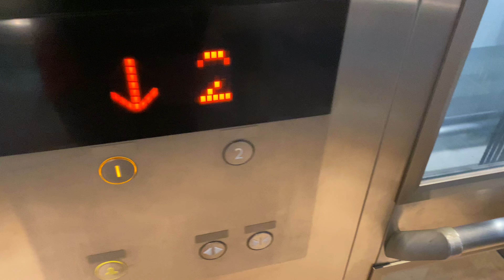Bambini Villa, Bangkok | Mitsubishi Traction Scenic Elevator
방콕 밤비니 빌라 미쓰비시 엘리베이터

ลิฟต์แก้วมิตซูบิชิที่แบมบีนี่ วิลล่า กรุงเทพมหานคร

Normal generation 3 Mitsubishi elevator.

Location : Rama 4, Bangkok
Capacity : 14 Persons / 1050 Kg.
Floor served : 1-2
Date filmed : July 13, 2024